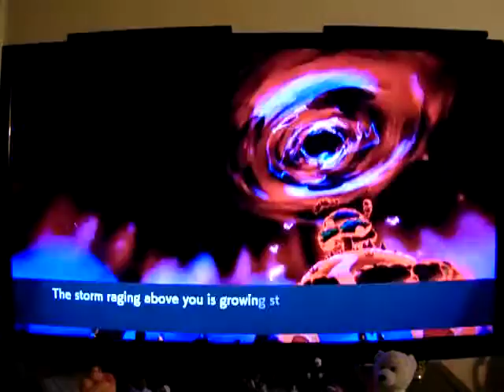Pokemon Shield: Let's Play: Ep 102